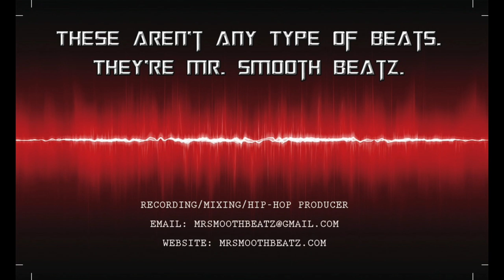Willy Wonka Sample Beat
Need Beats? Let's talk business...